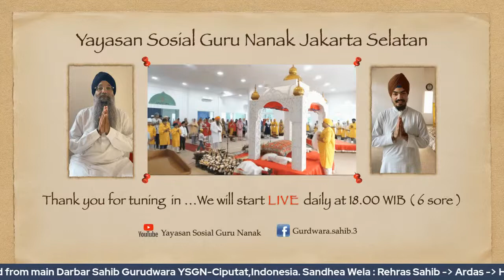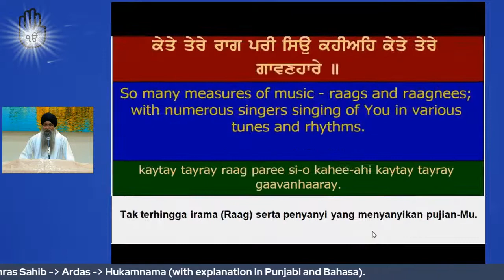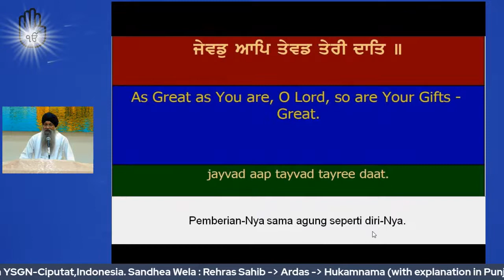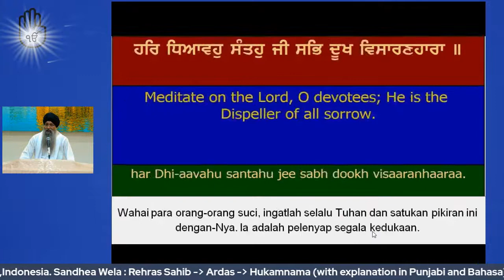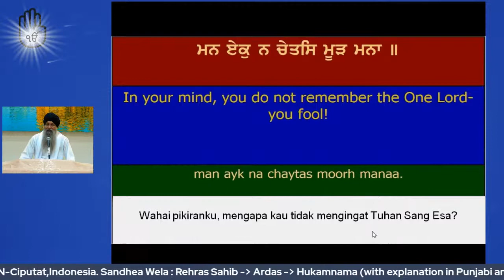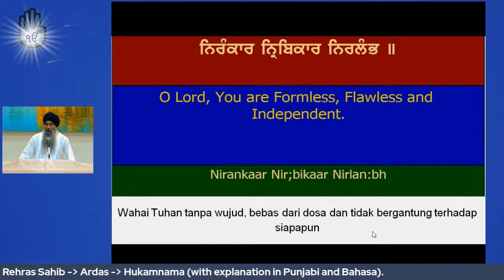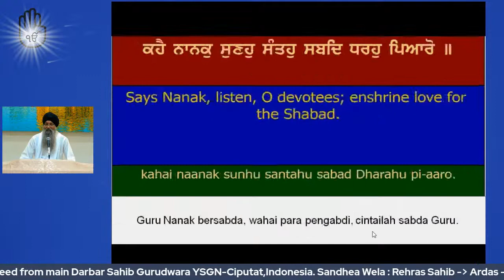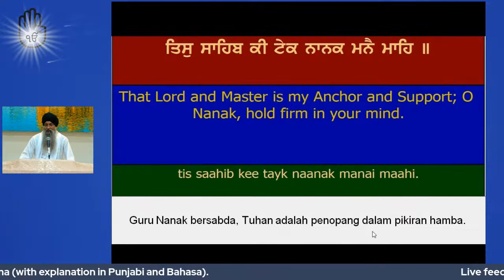Monday, 31 May 2022 (Daily Rehraas Sahib)